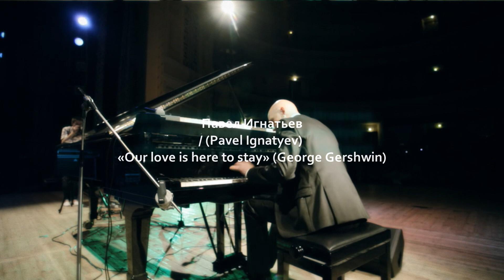Павел Игнатьев / Pavel Ignatyev - "Our love is here to stay"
Pavel Ignatyev recital 29 may 2013 in Kiev music aсademy Концерт Павла Игнатьева 29 мая 2013 в киевской государственной консерватории «Our love is here to stay»(George Gershwin).